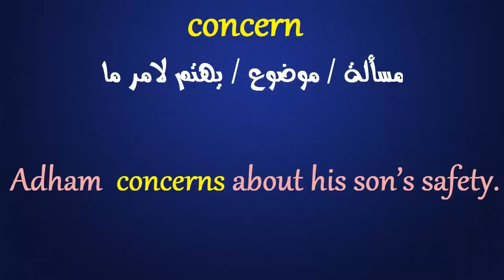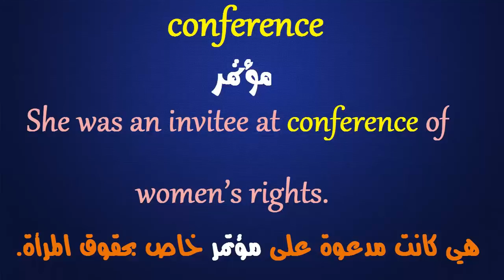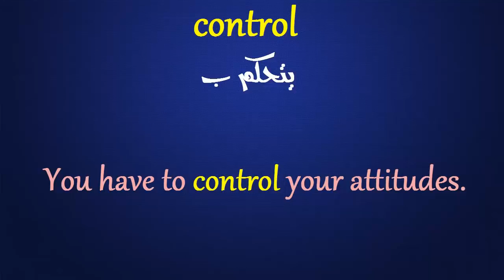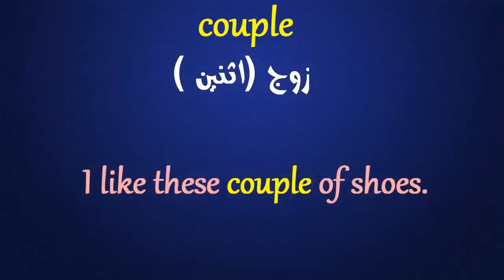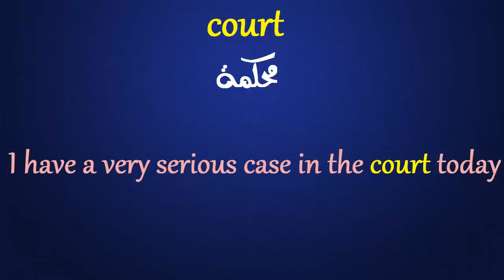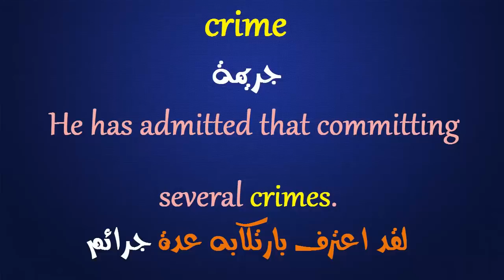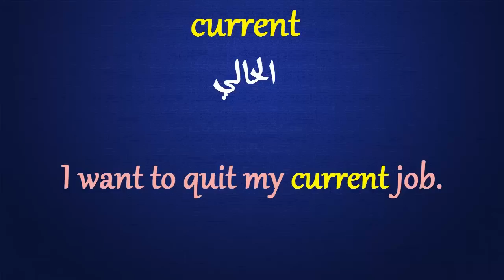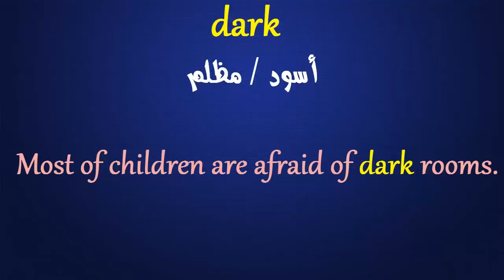سلسلة 2000 كلمة فى اللغة الانجليزية وكيف نضعها فى جمل ~ الجزء الثامن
الجزء الثامن من سلسلة 2000 كلمة فى اللغة الانجليزية وكيف نضعها فى جمل